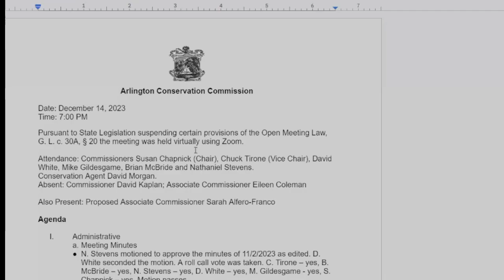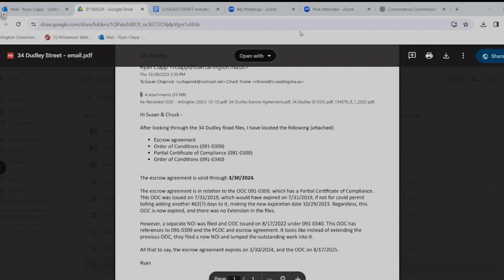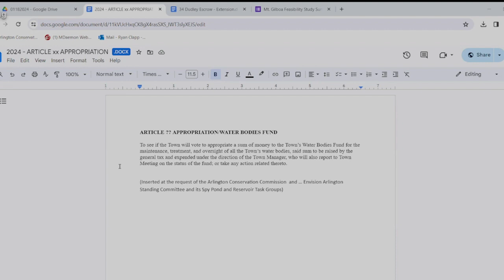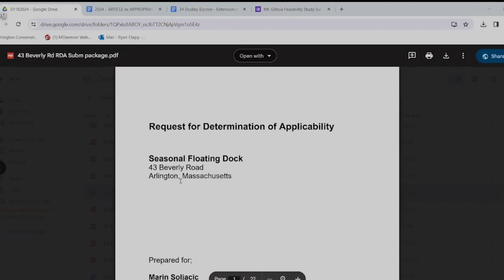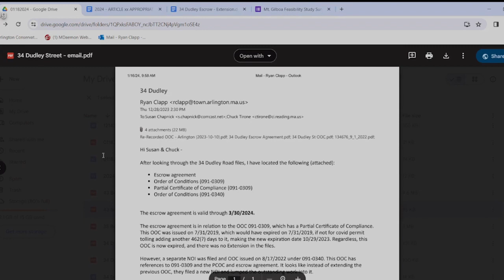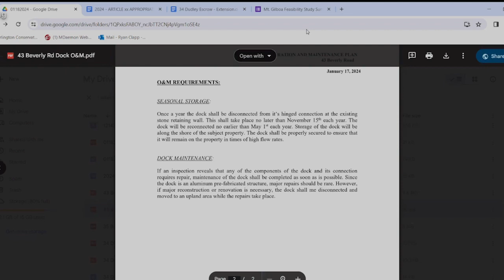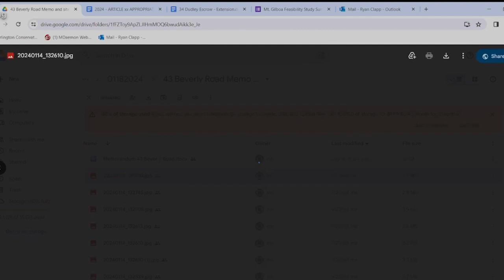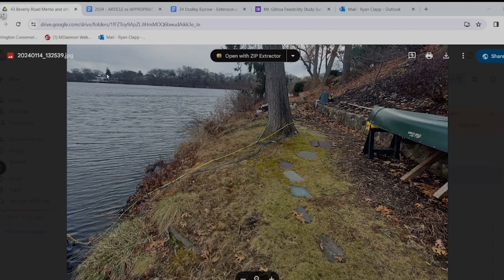Conservation Commission Meeting - January 18, 2024